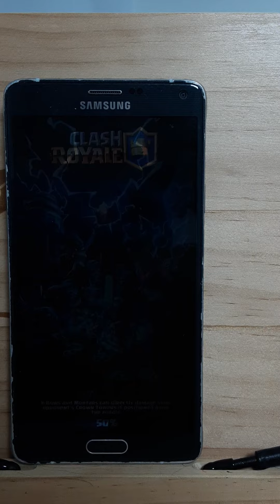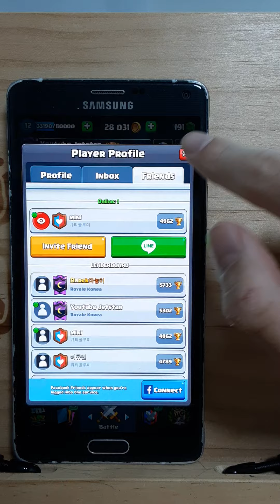Clash Royale event Withzack's sparky duo challenge 9wins 1 lose